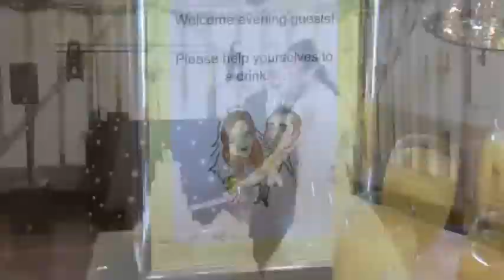Ayla & Glen Crondon Park wedding venue Essex Abbey Weddings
Ayla had her final bridal preparations at Pontlands Park Hotel West Hanningfield before traveling to Crondon Park Stock Essex in a black & Ivory vintage Rolls Royce Phantom to marry Glen at Crondon Park golf course followed by a champagne reception. Wedding video by Abbey weddings cameraman Gary Dunn Romford Essex
    Abbey Weddings Supply wedding cars, photography, videos in great money saving packages covering Essex, Kent, Hertfordshire, Surrey and London. Phone Gary 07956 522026
Established 35 years ago Abbey Weddings quickly gained a reputation for top quality work at very reasonable prices. We have a large fleet of wedding cars including white Rolls Royce Phantoms, Bentley Flying Spurs, vintage style wedding cars, Mercedes & American Limousines, please see our special car for more details.